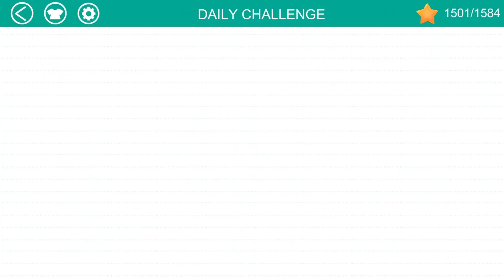Love Balls - Daily Challenge and Level 315 - 338 (iOS , Android )